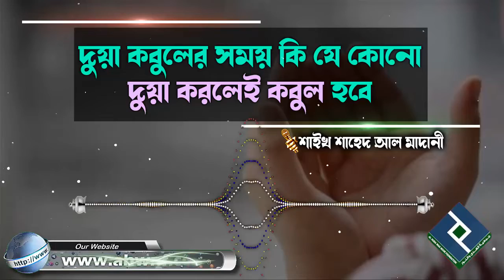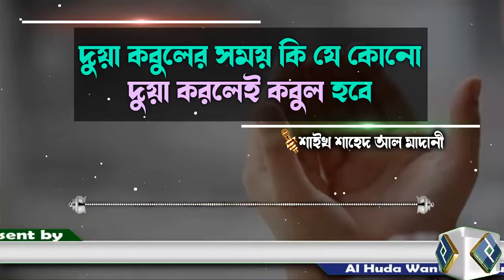দুয়া কবুলের সময় কি যেকোনো দুয়া করলেই কবুল হবে│শাইখ শাহেদ আল মাদানী bangla waz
Present by.
Al Huda Wan Noor Foundation
প্রশ্নঃ- দুয়া কবুলের সময় কি যেকোনো দুয়া করলেই কবুল হবে
উত্তর দিয়েছেনঃ- শাইখ শাহেদ আল মাদানী